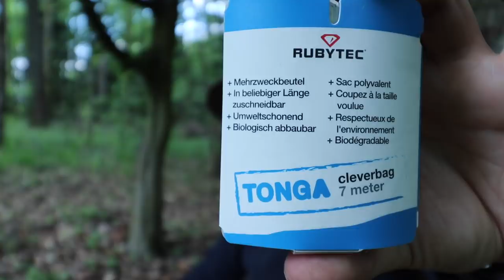Kleine-Outdoor-Klo-Etikette (2019er Fassung)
Ist natürlich nur interessant falls man überhaupt ein Interesse daran hat keine Spuren in der Natur zu hinterlassen. Also nur für Verantwortungsvolle Naturbesucher.